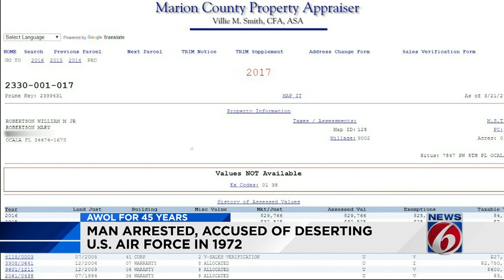Man AWOL for 45 years located in Ocala, living under alias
A man who has been AWOL from the Air Force since 1972 has been located in Ocala, deputies said Tuesday.